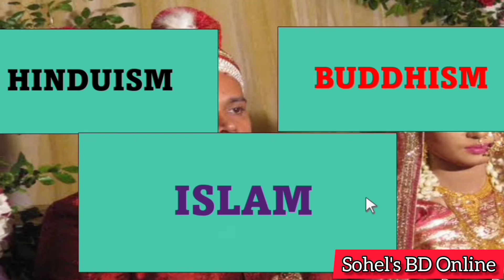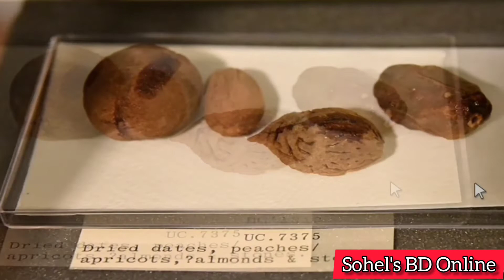কাশ্মীরের সৌন্দর্য | Beauty of Kashmir | Tourism Earth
কাশ্মীরের সৌন্দর্য | Beauty of Kashmir | kashmir tourism

Source Of Elements,